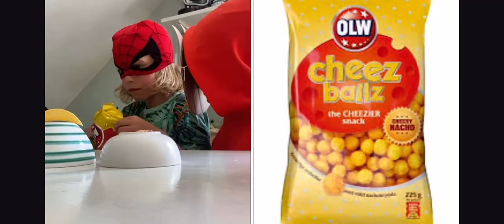Det stora chips testet. : )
I det här testet äter vi.

Pringel orginal.

Dill chips.

Gräddfil och lök.

Ost bollar.